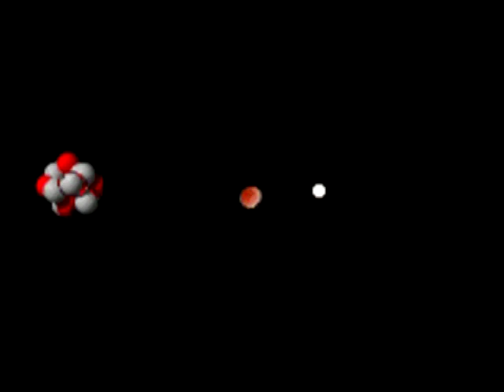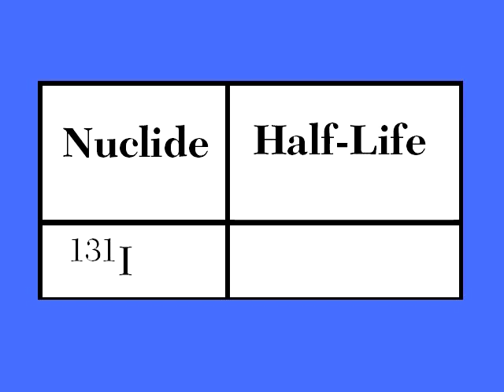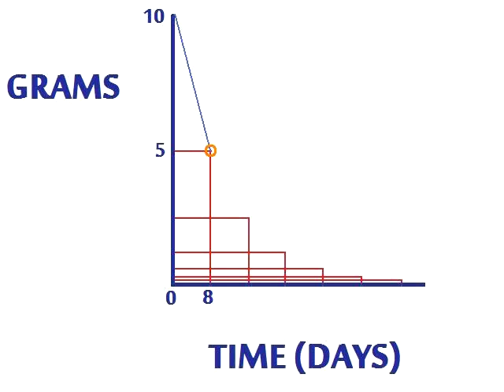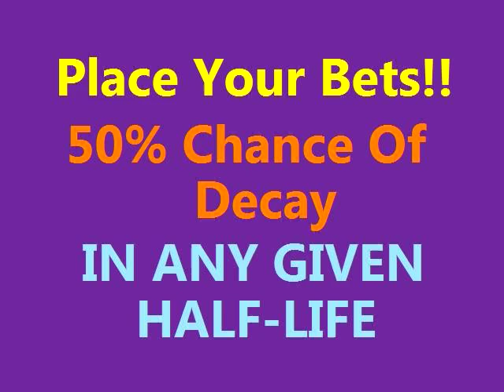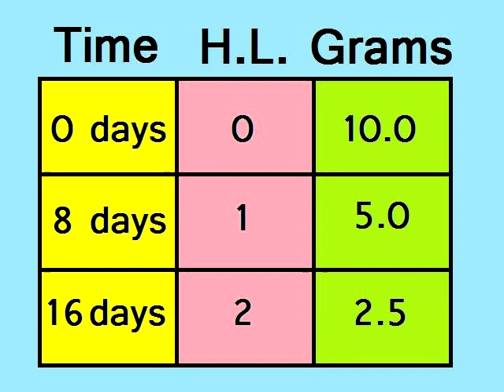Chemistry Music Video 10: One Half Life To Live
This song explains how the decay of a radioisotope has a half-life and how to use that half-life to solve decay problems.

Lyrics:

A chunk of rock just sits there, underneath the ground
Waiting many eons until it can be found
Its aglow not just with hope, but radioactivity
Its nuclei decaying with regularity!

An ancient scroll lies unsuspected on a desert shore
Dunes surround its resting place, will it lie evermore?
If its found by humans, it will blow their mind
Thanks to carbon-fourteen, its timeless age theyll find!

Half-life is defined, in each and every way
As the time it takes for half the nuclei to decay
From parent nuclei into daughter it will give
And who can know when there is only one half-life to live?

The half-life I-131 is listed at 8 days
So if you have ten grams right now, 5 grams will decay
If you go another eight, youll be left with two point five
Keep cutting it in half for as long as youre alive!

Hop into your time machine to eight days ago
Double the ten grams you had, twenty grams will glow
Go back a further half-life, back to sixteen days
You would have had forty grams of iodine that decays!

Flip a coin into the air, watch it as it sails
Will it come up heads, or will it come up tails?
Its just like a nucleus, each isotopes chance is half
To decay in any given half-life, does that make you laugh?

So halve the grams of isotope for each half-life thats gone by
Or double grams for each half-life if in the past it lies
Find how old the rock is, or how ancient is the scroll
Once you find the answer, the story can be told!

And we can never know when theres one half-life to live!

Hey, guys!  Schrödingers Cat is alive!